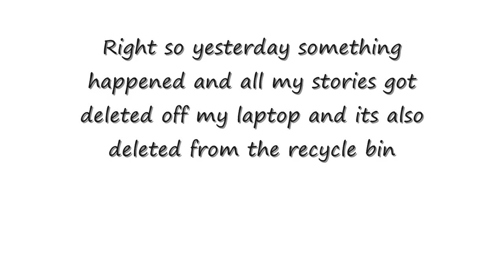HELP!!!!!!!!!!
I seriously dont know what happened im trying to find a way to restore them but so far no luck:(
I hate my laptop right now and believe me thats very rare!